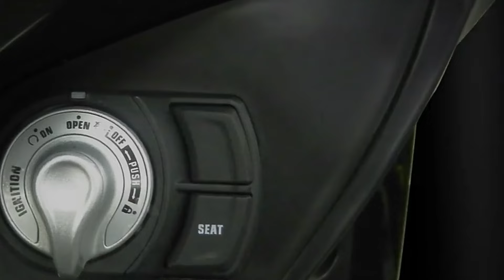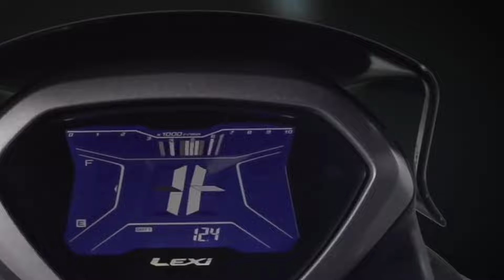UPDATE TERBARU ‼️ PENAMPAKAN NEW YAMAHA LEXI 2024 SEMAKIN GAMBLANG 🔥